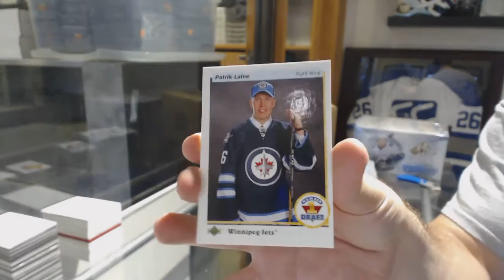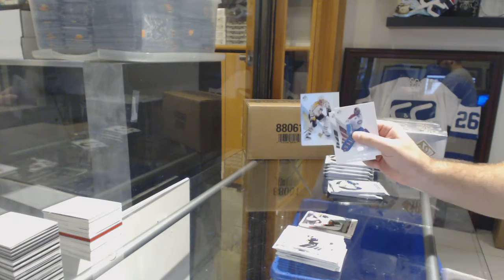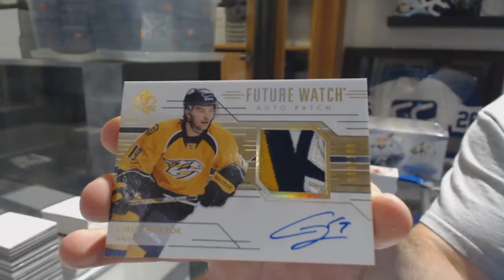4thlinegrind's 17-18 Upper Deck SP Authentic Hockey Box Break